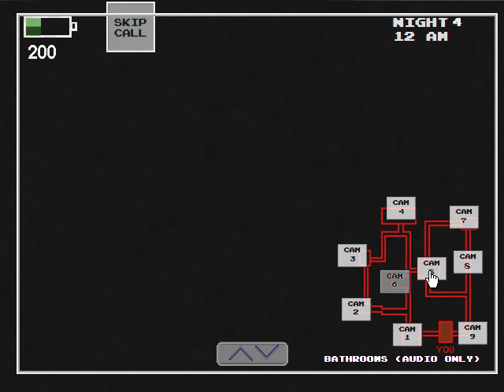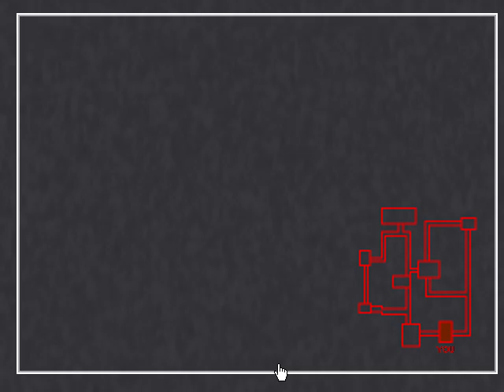Five Nights at Wario's Gameplay part 4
7:27 i mean to say part 5